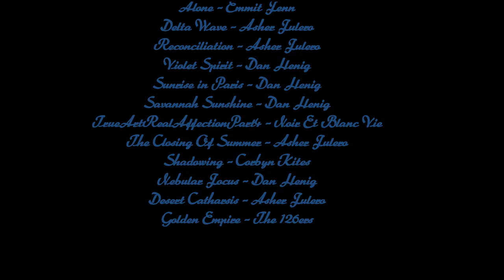Tauchen im Roten Meer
Die (für uns...) schönsten Riffs nördlich und südlich der Coraya Bay - Marsa Alam - Zerib Kebir - Erg Trombi - Masdoda - Coraya / Coraya Bay - Yousef - Hamra - Gamilla - Umm Elros - Marsa Shunnee - Abu Dabab - Elfinestone - Dolphine House

Musik im Film:
Delta Wave - Asher Fulero
Reconciliation - Asher Fulero